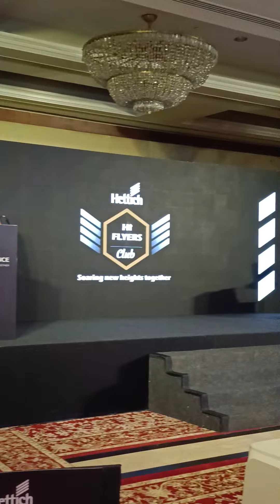Best Corporate Emcee Chandini Sehgal hosts illusionist mentalist Sumit kharbanda act at Hittech show